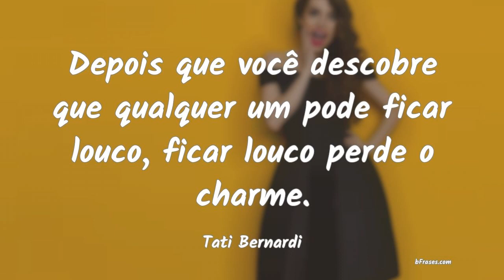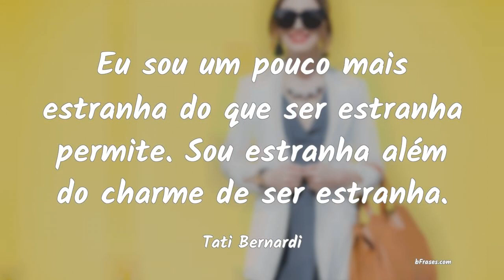Frases de Charme